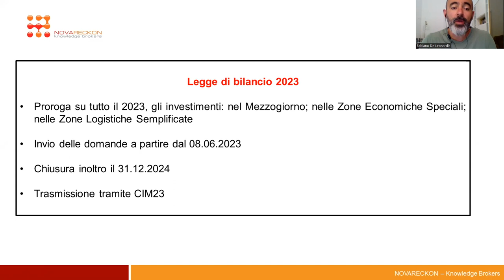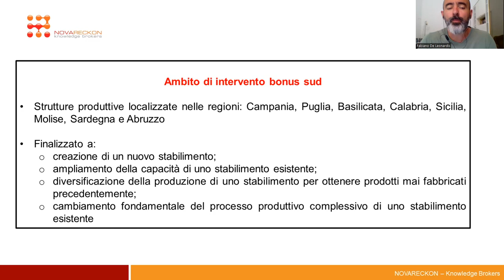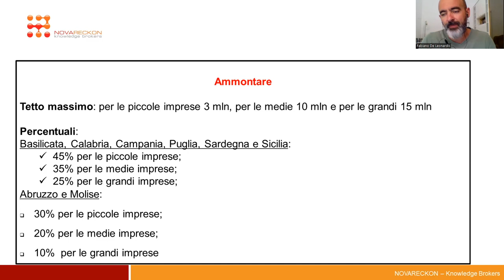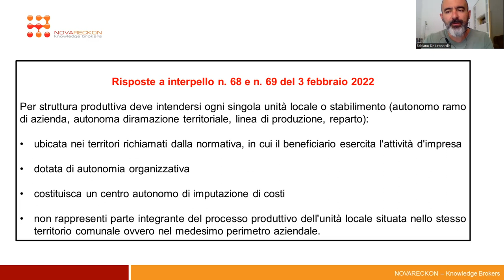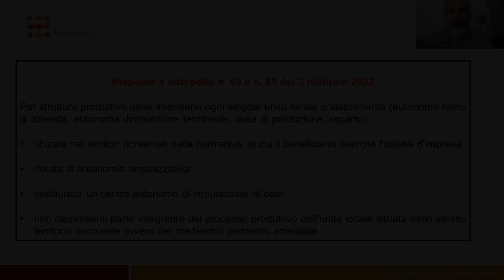INFORMATION BREAK – BONUS SUD: IL CONCETTO DI STRUTTURA PRODUTTIVA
Information Break - una rubrica settimanale di breve approfondimento sui temi dell'industria 4.0, credito d'imposta e Patent Box.

La legge di bilancio 2023 ha disposto la proroga, su tutto il 2023, del credito d'imposta per investimenti nel Mezzogiorno. Un aspetto fondamentale da considerare è il corretto inquadramento della struttura produttiva cui ricondurre il beneficio fiscale.